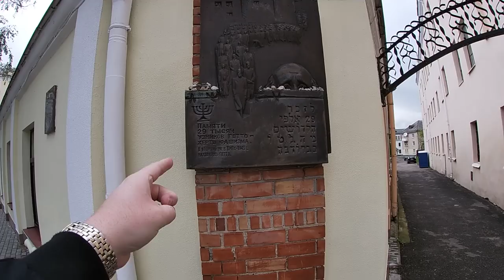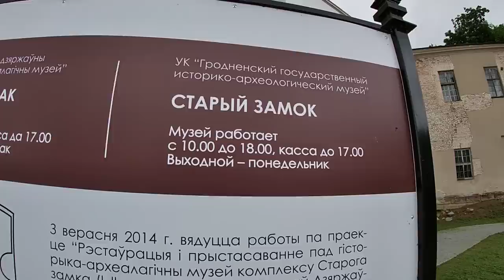FIVE things you need to know before coming to Belarus.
It's been a while since I have done a Q & A. In this video I take you on a tour of the picturesque city of Grodno in Western Belarus while answering the questions that I have received from everything to relationships including one on a certain Vladimir. There's also a special treat for you here too. Please keep the comments civil.

Andrei Burdenkov's YT channel for all your info and legal assistance needs -